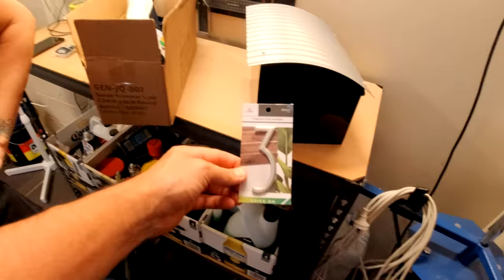Batcave Friday Ep10: New 390 Exhaust - Big Changes At The New House - $15 Studio Light Setup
Nat & Josh fit a new exhaust to the 390 Adventure in an effort to tame the noise of the wild beast. We also change a lightbulb in the loungeroom (woohoo aye!) and make some pretty big modifications around the yard at the new house. Josh makes a dodgy battery powered studio light setup from a Bunnings bargain LED clamp lamp. This episode is sprinkled with the usual amount of MVDBR BS.

Cheap generic eBay muffler

Josh: 2020 Yamaha Tenere 700
Nat: 2020 KTM 390 Adventure

Cameras: GoPro Hero 10 Black | DJI Osmo Action | Canon G7X Mk II